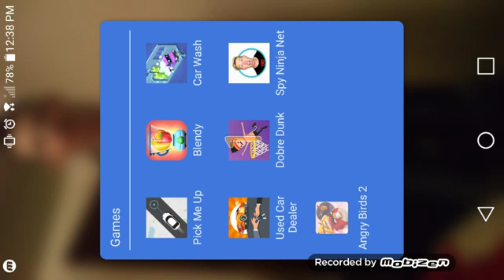Angry Birds pat 1